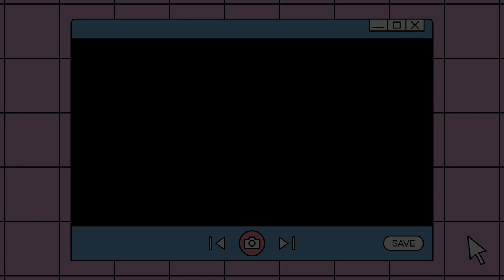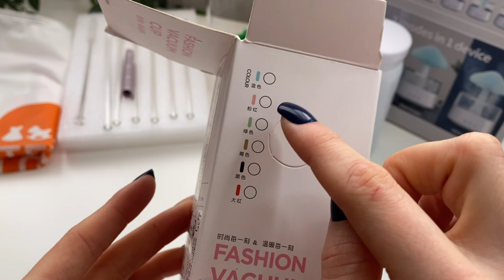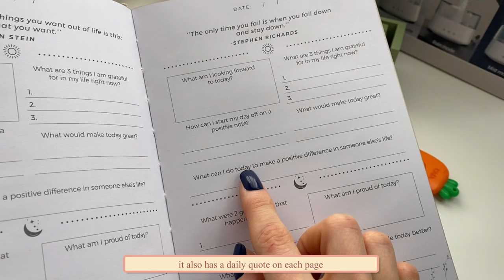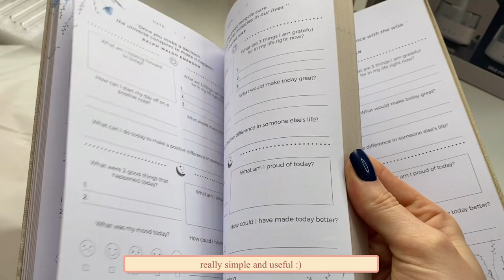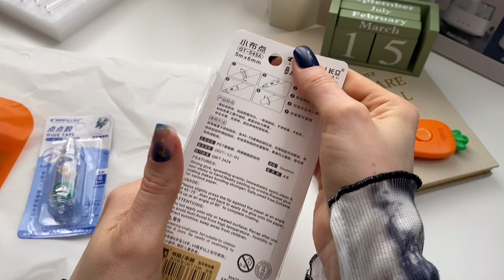Huge Aesthetic Temu Haul 🐇|| Stationery + desk decor🍒cozy unboxing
Products mentioned:
7pcs/set Butterfly Clear Glass Straws  CA$12.99💰
White Noise Zen Raining Cloud Night Light Aromatherapy Essential Oil Diffuser Machine CA$53.51💰

- iPhone 11
- InShot
- VLLO

Music from VLLO app🎵:
- Spring day
- Afternoon Coffee
- Stay up all night
- Midair
- Past Days
- Slow summer

XOXO 💌